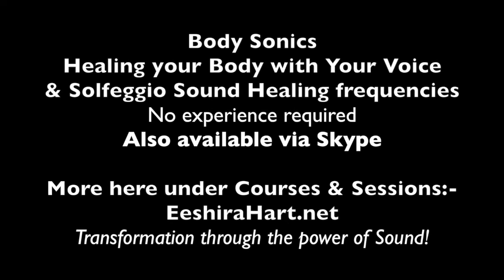Body Sonics Testimonial from Laura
Hear Laura share her experience of what it was like to learn how to use the power of her own voice tuned to key solfeggio sound healing frequencies in order to bring about lasting change in her body.

More on Body Sonics sessions here which are also available via Skype:
and if you'd like to find out more about Body Sonics courses, please go

. My sound healing offerings include sound healing audios, tuning forks, courses, sessions (also via Skype), DVD’s/videos, & more!

I hope you feel inspired to use sound as a tool in your life to feel happier and healthier every day! :-)

Here's wishing you a High Vibe day wherever you are!
Eeshi-Ra Hart
EeshiraHart.net
Transformation through the power of Sound!